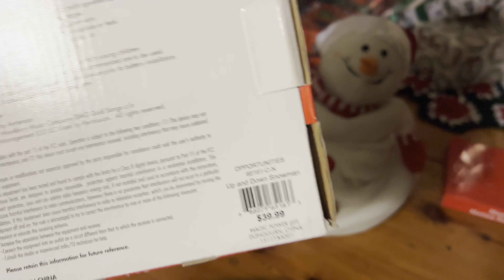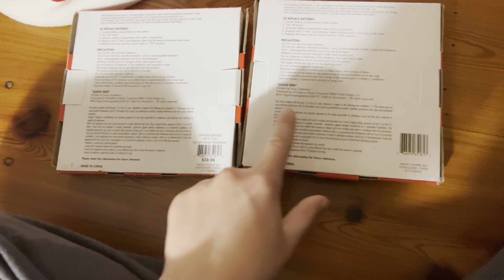Magic Power 2015 Santa Hat Melting Snowman